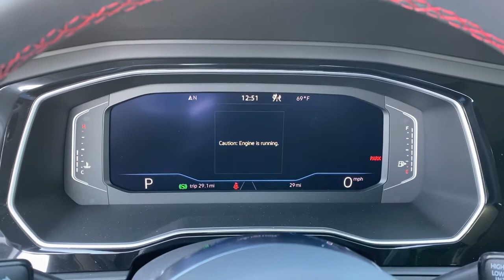2021 Volkswagen Jetta GLI Tulsa, Broken Arrow, Owasso, Joplin, Claremore MM082360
Pure White New 2021 Volkswagen Jetta GLI available in Tulsa, Oklahoma at Don Thornton Volkswagon of Tulsa. Servicing the Tulsa, Broken Arrow, Owasso, Joplin, Claremore, OK areas.
2021 Volkswagen Jetta GLI 2.0T Autobahn - Stock#: MM082360 - VIN#: 3VW6T7BU6MM082360

4240 S. Memorial Drive

Wheels: 18 Two-Tone Twin 5-Spoke Machined Alloy,Wheels: 18 Twin 5-Spoke Dark Gray,Htd & Actively Ventilated Fr Comfort Sport Seats,Leather Seating Surfaces,Radio: Composition Media w/8 Touchscreen,GLI Autobahn Black Package,VW Care,Bumperdillo Protection Plate for Rear Bumper,Frameless Auto-Dimming Rearview Mirror,GLI Monster Mats w/Logo (Set of 4),Black Side Mirror Caps,Black Roof,Black Rear Deck Lid Lip Spoiler,Heavy Duty Trunk Liner w/VW CarGo Blocks,4-Wheel Disc Brakes,9 Speakers,Air Conditioning,Electronic Stability Control,Front Bucket Seats,Front Center Armrest,Leather Shift Knob,Spoiler,Tachometer,ABS brakes,Alloy wheels,Automatic temperature control,Brake assist,Bumpers: body-color,Delay-off headlights,Driver door bin,Driver vanity mirror,Dual front impact airbags,Dual front side impact airbags,Four wheel independent suspension,Front anti-roll bar,Front dual zone A/C,Front reading lights,Fully automatic headlights,Heated door mirrors,Heated front seats,Illuminated entry,Low tire pressure warning,Memory seat,Occupant sensing airbag,Outside temperature display,Overhead airbag,Overhead console,Panic alarm,Passenger door bin,Passenger vanity mirror,Power door mirrors,Power driver seat,Power steering,Power windows,Radio data system,Rain sensing wipers,Rear anti-roll bar,Rear reading lights,Rear seat center armrest,Rear window defroster,Remote CD player,Remote keyless entry,Security system,Speed control,Speed-sensing steering,Split folding rear seat,Sport steering wheel,Steering wheel mounted audio controls,Telescoping steering wheel,Tilt steering wheel,Traction control,Trip computer,Turn signal indicator mirrors,Variably intermittent wipers,Ventilated front seats,Front beverage holders,Auto-dimming Rear-View mirror,Exterior Parking Camera Rear,AM/FM radio: SiriusXM with 360L,Power moonroof: Panoramic,Emergency communication system: VW Car-Net services (capabilities require enrollment or subscription)